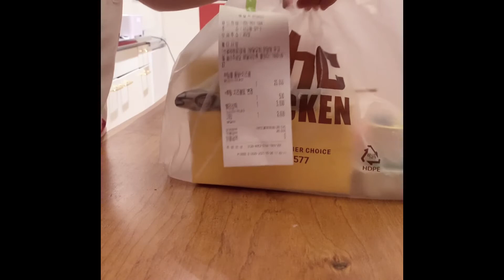Quarantine Life / More Food / Working Online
Still in the quarantine and we have nothing much to do.
This time, I think a lot about how having the right people around us would affect our lives.

자가격리 생활은 할일이 별러 없어요.
이번에는 주변에 올바른 사람들이 있으면 우리 삶에 어떤 영향을 주는지 많이 생각해요.

Filmed and edited by plainscone
Subtitles by plainscone
Shot with iPhone XS